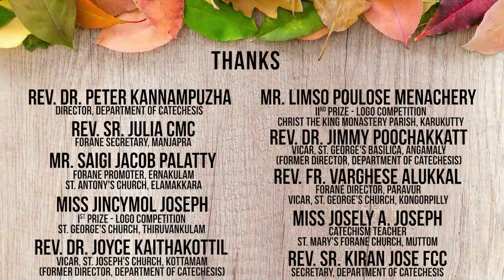LOVE IS THE GREATEST | സ്‌നേഹം സർവോത്കൃഷ്ടം | LOGO EXPLANATION | CATECHISM YEAR 2020-21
Hosts -
Rev. Dr. Peter Kannampuzha
Director, Department Of Catechesis

Sr. Julia CMC
Forane Secretary, Manjapra

Mr. Saigi Jacob Palatty
Forane Promoter, Ernakulam
St. Antony's Church, Elamakkara

Miss Jincymol Joseph
Ist Prize – Logo Competition
St. George's Church, Thiruvankulam

Rev. Dr. Joyce Kaithakottil
Vicar, St. Joseph's Church, Kottamam
(Former Director, Department of Catechesis)

Mr. Limso Poulose Menachery
IInd Prize – Logo Competition
Christ The King Monastery Parish, Karukutty

Rev. Dr. Jimmy Poochakkatt
Vicar, St. George's Basilica, Angamaly

Rev. Fr. Varghese Alukkal
Forane Director, Paravur
Vicar, St. George's Church, Kongorpilly

Miss Josely A. Joseph
Catechism Teacher
St. Mary's Forane Church, Muttom

Sr. Kiran Jose FCC
Secretary, Department Of Catechesis

Alphons Maria
Chris Joseph Alexander
Angel Joy
Reuben George
Emma Mary Jose Puthenchackalackal
Aleesha Biju Palackappilly
Ryan George Malayil
Tianna Giju Koramangalath
Nijo Xavier Kalathiveetil
Theresa Maria Jose Pathinaril

Editing - Bertin J Joy M
Assisted by - Rijo Johny

Thanks to all Forane Vicars, Forane Directors, Vicars, Assistant Vicars, Secretary Sisters, Promoters, HMs, Online admins & Catechism teachers and students.

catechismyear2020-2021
1Cor13:13